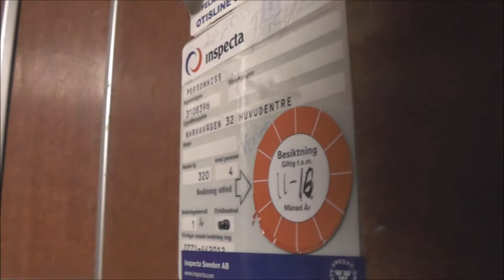Classic Graham Brothers Traction elevator, Modded @ Narvavägen 32, Stockholm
Installation year:
Current moderniser:
Latest modernisation year:
Serial Number:
Capacity: _Kg (_lbs.) - _ Persons
Floors: _ =

Location: Narvavägen 32, Stockholm (Östermalm) SWEDEN!